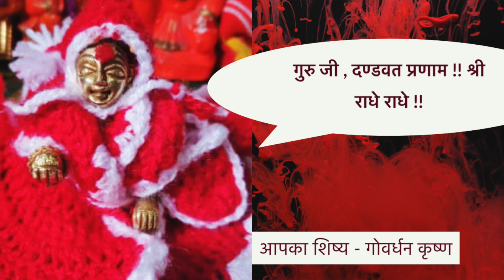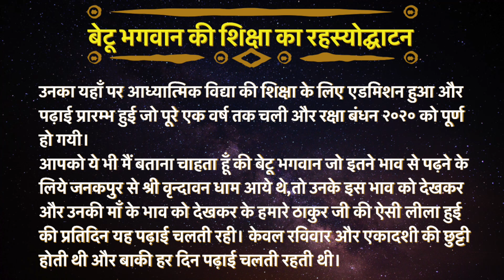"समत्वं योग उच्यते" Samatvam Yog Uchyate -Bal Bhagvan Shiksha : Day 98